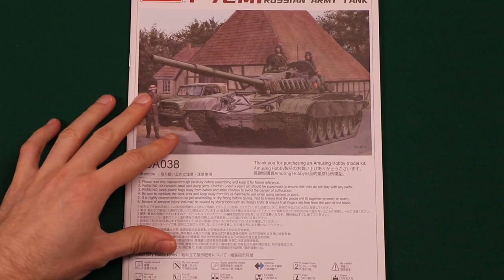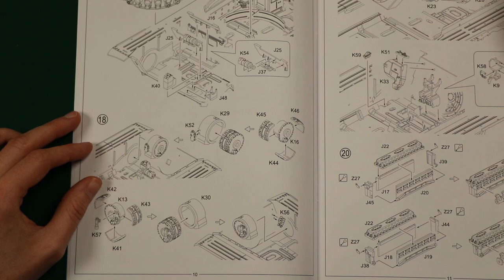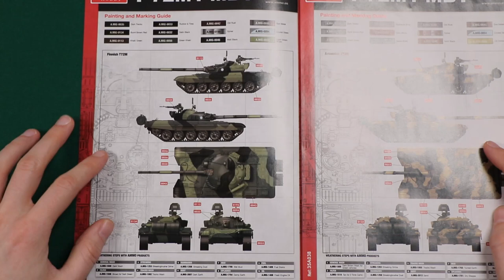Exito TV - Pudłofakty 002 - T-72M1 w skali 1/35 - inbox modelu z Amusing Hobby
Zaglądamy do pudełka kolejnego modelu do sklejania!
Przyjrzymy się nowości od Japońskiego Amusing Hobby - czołgowi T-72M1 z pełnym wnętrzem!
Jak zawsze obejrzymy każdą ramkę - a jest ich trochę!

===EN===
If you're wondering what we're up to next - take a look!
We dive - almost literally - into rather large box of a brand new full interior kit of T72M1 tank from Amusing Hobby!
We'll look at every sprue from the box and that'll quite a lot of plastic!